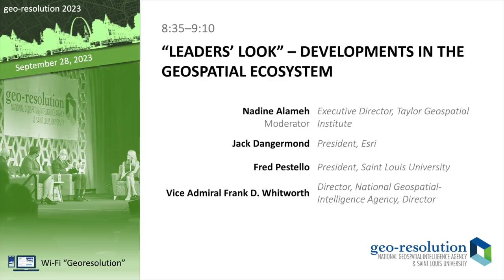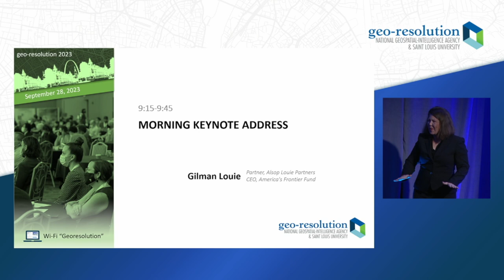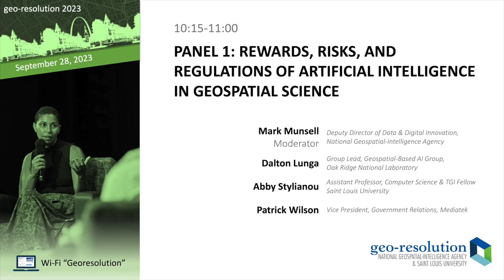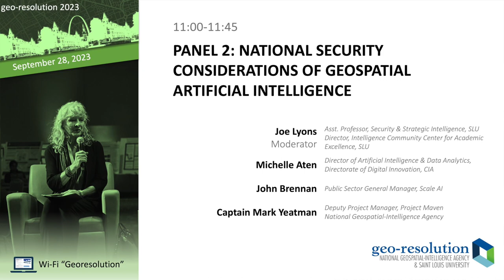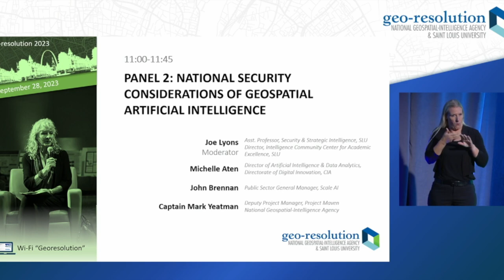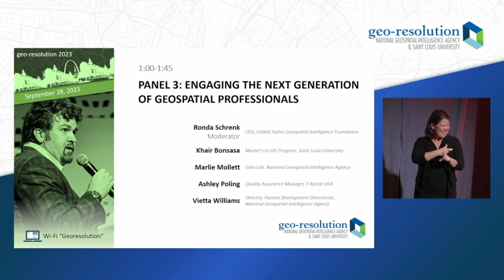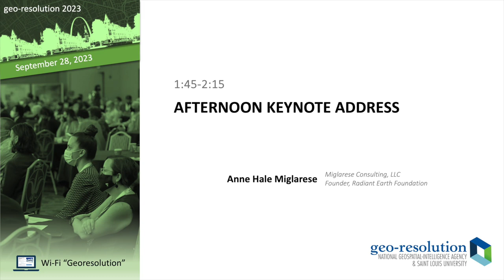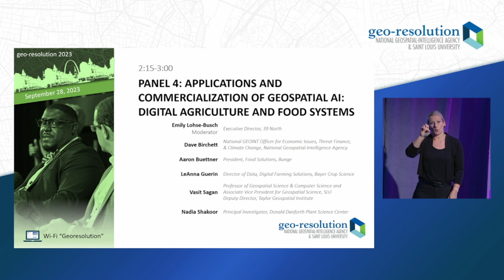Geo-Resolution 2023 Complete Conference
Geo-Resolution 2023: Digital Transformations
Navigating a World of Data from Seabed to Space

Location: Saint Louis University, Busch Student Center, 20 N. Grand Boulevard, St. Louis, MO 63103
Time: Conference - 8:30 a.m.-5:00 p.m. (CDT), Geospatial Career Fair - 2:00-5:00 p.m. (CDT)

Mission Statement
This year’s conference focused on the impact of artificial intelligence and new digital technologies on geospatial research and analysis.

Conference Theme
Geospatial science is in the midst of unprecedented digital transformations, from rapid advancements in artificial intelligence to new developments in high-performance computing and remote sensing. This year’s Geo-Resolution Conference explored how geospatial scientists are at the forefront of these digital transformations and what the future holds for geospatial AI.

How has the growing need for real-time information and analysis of large amounts of data driven the growing importance of geospatial AI, machine learning and automation? How are these developments transforming the landscape of geospatial science, its sources and collection, its processing and exploitation, and its ultimate delivery to a user? This conference explored these questions and shed light on how geospatial practitioners are utilizing new technologies to address some of the world’s most critical challenges.